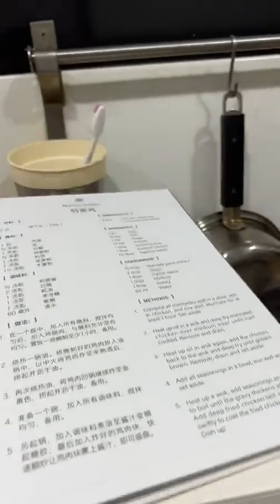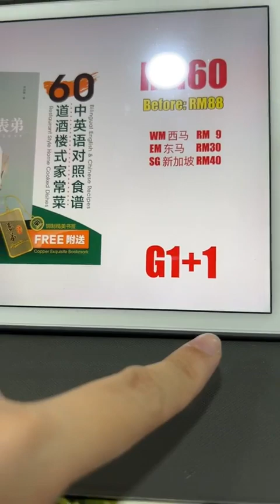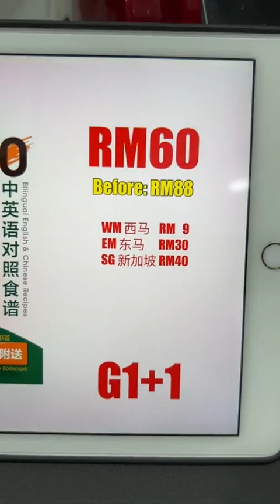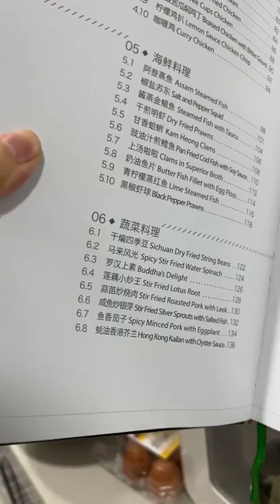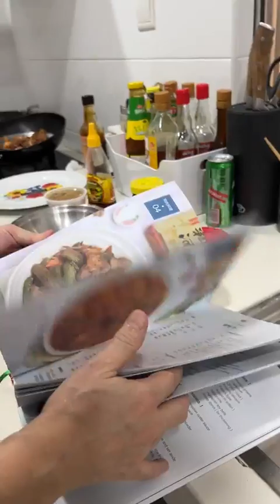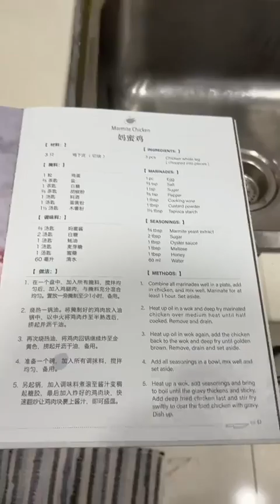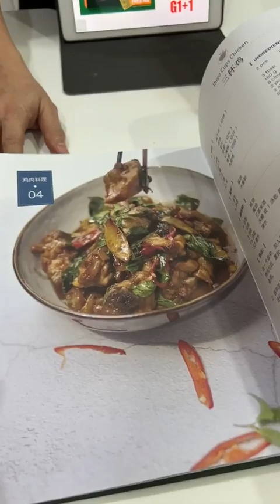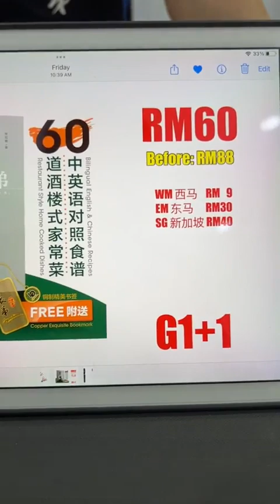表弟好煮意 - 妈蜜鸡, 酥炸花枝丸, 福建炆生面